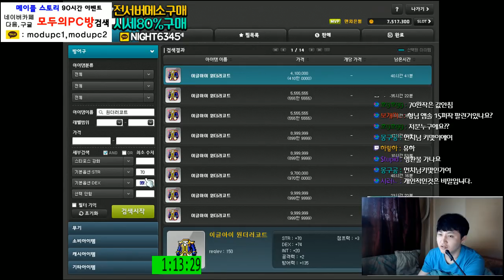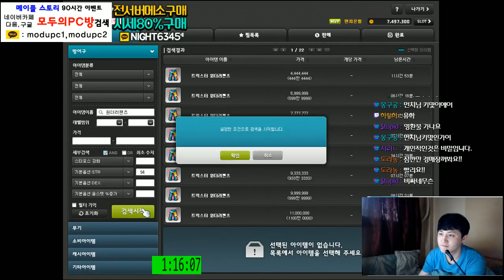[메이플스토리] 카루타 ( 방어구 뽑기 ) . 경매장채우기 11회차 [ 먼치 ]